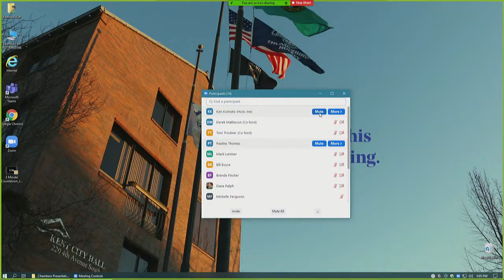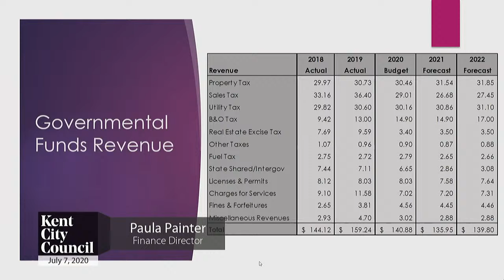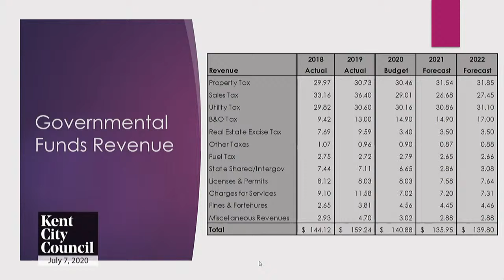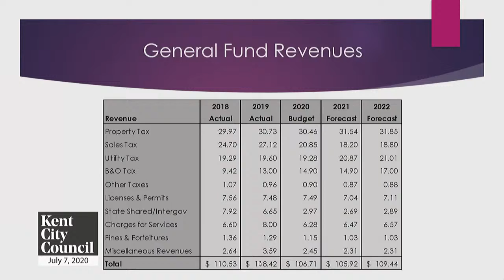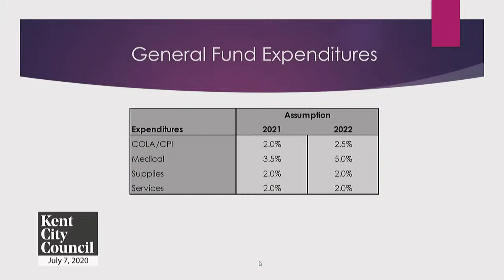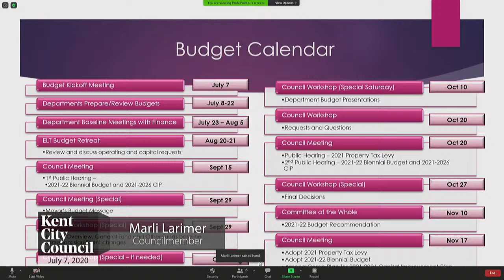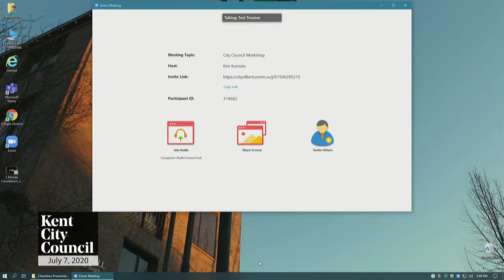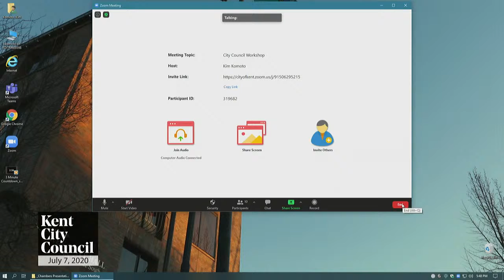Kent City Council Workshop – July 7, 2020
Thank you for joining us for our city council workshop.

AGENDA

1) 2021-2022 Biennial Budget Review Paula Painter 60 MIN.